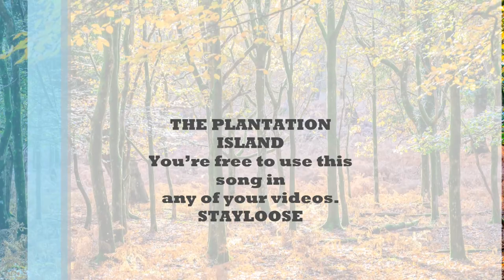Daudyx Music Vlog - The Plantation Island by Stay Loose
The Plantation Island by Stay Loose